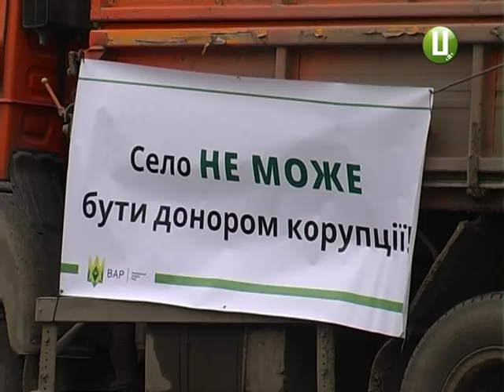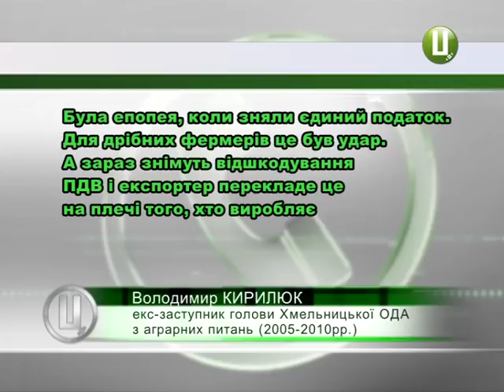Фермери перекрили трасу міжнародного значення на Хмельниччині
Аграрії області сьогодні вранці блокували рух транспорту на трасі М12. Кілька десятків фермерів упродовж півгодини ходили «зеброю» у селі Прибузьке, що в кількох кілометрах від Хмельницького. Пояснюють :акцію протесту влаштували, бо незадоволені держбюджетом-2018. Згідно з ним, у новому році аграріям не будуть відшкодовувати ПДВ при експорті олійних культур. Це означає, що малі сільгосппідприємства втратять мільярди прибутків ,кажуть протестуючі подільські фермери. Подробиці - у сюжеті Вікторії Паламар.